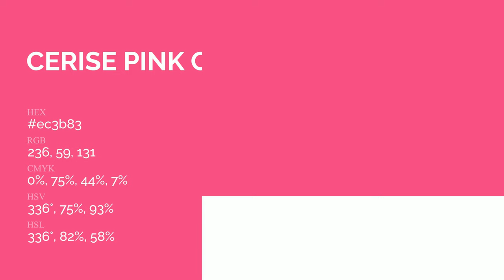Cerise Pink color ec3b83 hex Cool Red color ec3b83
What color is Cerise Pink ? ec3b83 hex, Cool Red color ec3b83

Hex ec3b83 Color Code is also known as Cerise Pink color

Hex ec3b83 Color code in RGB color code model is created after adding 92.55% red color, 23.14% green color and 51.37% blue color.
Hex ec3b83 Color code in CMYK color (process color) code model is generated after subtraction of 0% cyan, 75% magenta, 44% yellow, 07% black.